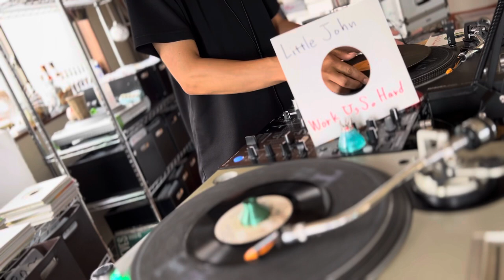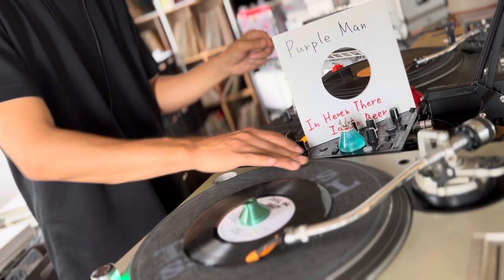Riddm One Way “Solomon” Vinyl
Track List

1.Derrick Harriott - Solomon
2.Lone Ranger - Solomon
3.Wilton Irie - Walk & Talk
4.Peter Metro - Canada Cold
5.Carlton Livingston - Rumours
6.Junior Reid - Junior Nature
7.Teddy Brown - Get Stone
8.Wayne Smith - Now A Days Style
9.Nitty Gritty - Solomon
10.Little John - Ram Up The Dance Hall
11.Little John - Work Us So Hard
12.Purple Man - In Heaven There Is No Beer
13.Half Punt - Sally
14.Charlie Chaplin - Rumour
15.Charlie Chaplin - Fire Burn Them Below
16.Derrick Harriott - Solomon